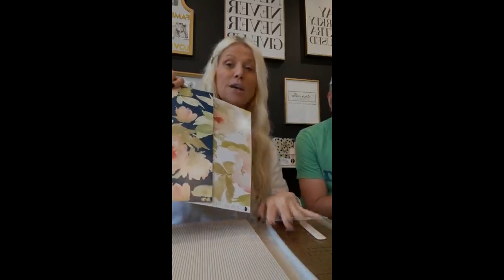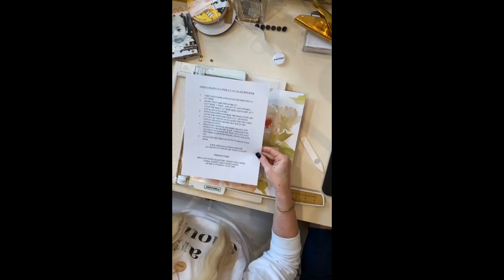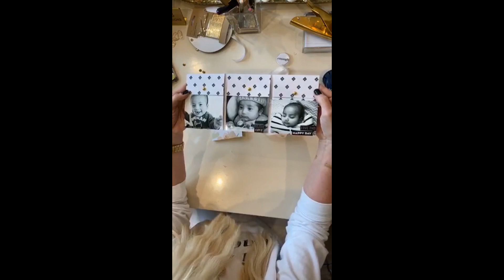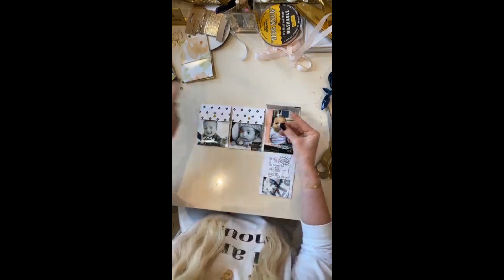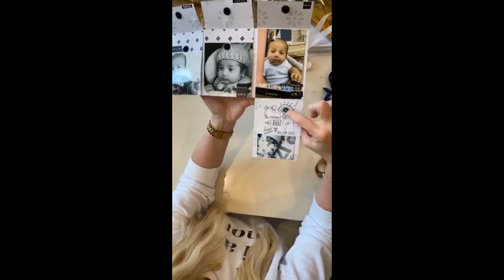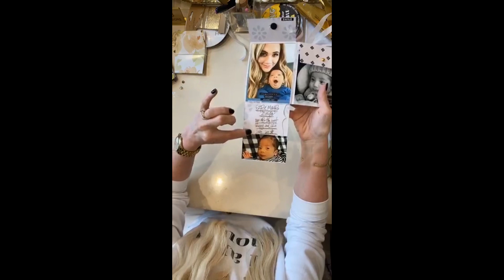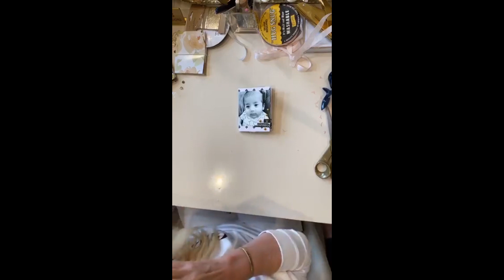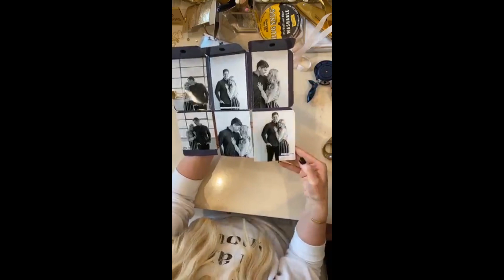ONLINE "FREE" CLASS - 3 FLAP MINI BOOK FROM ONE SHEET 12 X 12 PAPER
Take any sheet of 12 x 12 paper, scissors, trimmer, and scoreboard to make a mini book!!

I would love you to follow my other social media sites